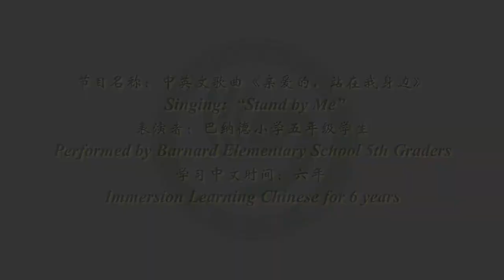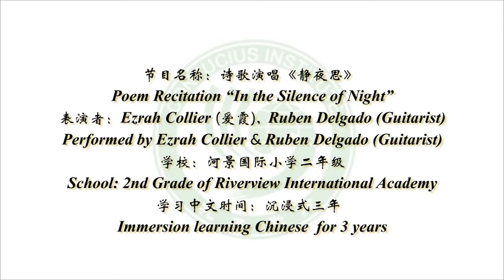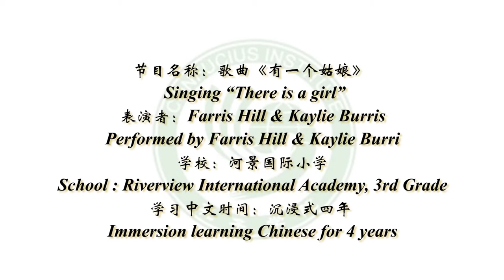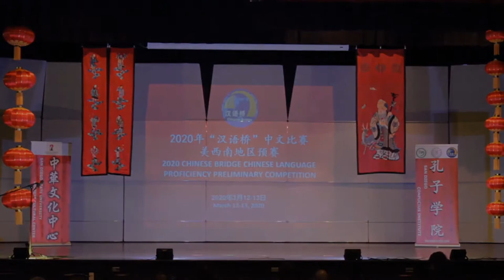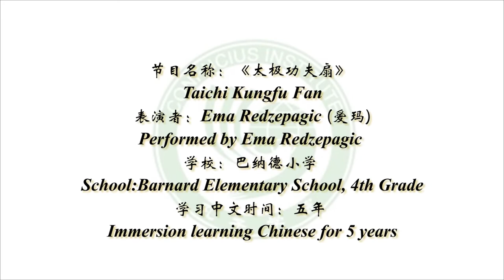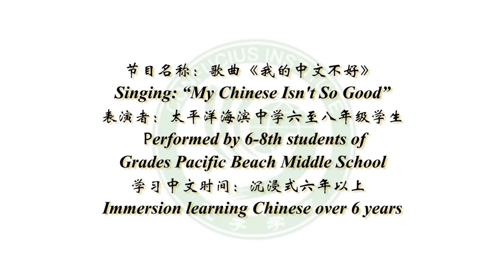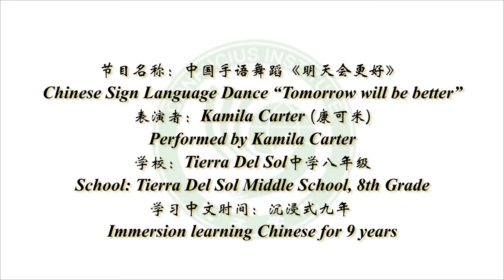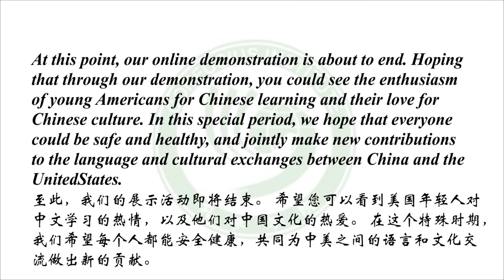The Chinese Learning and Talent Online Demonstration of SDCI and CICO